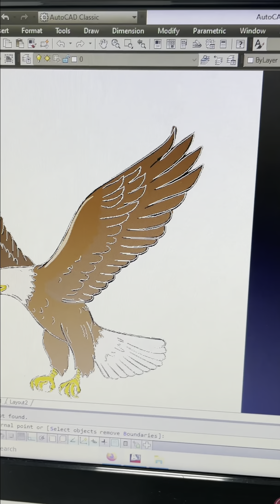Stainless steel Craft